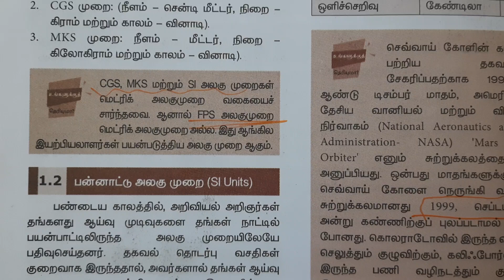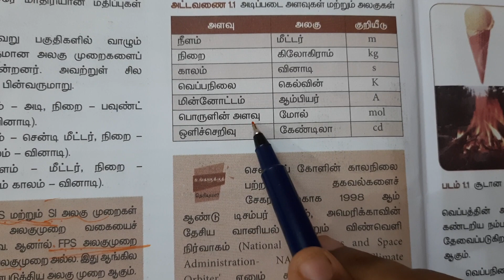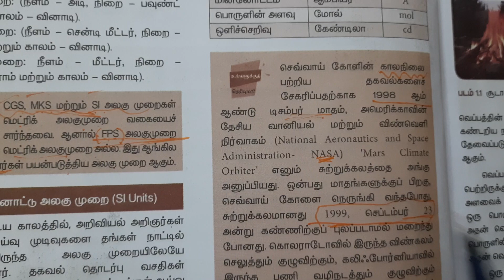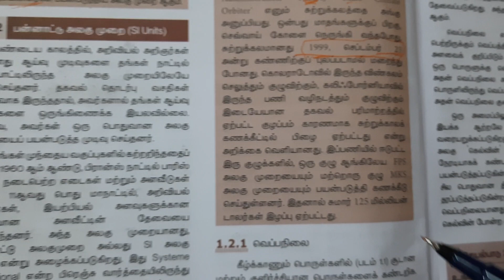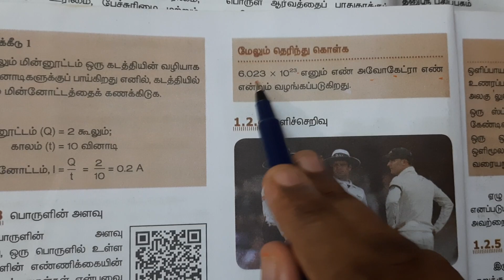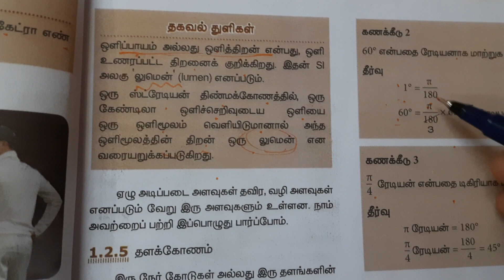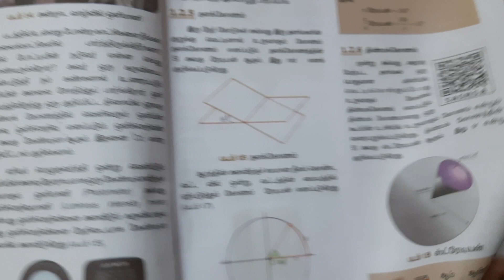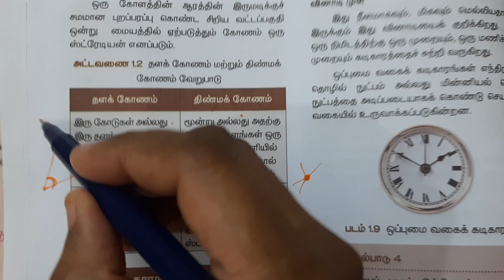8th std science important box questions part-1/Tnpsc group4 vao science/Group2 science/Tntet/SI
watch now 🔥